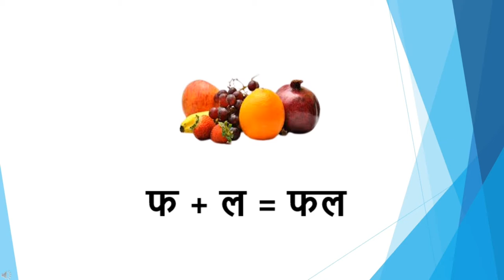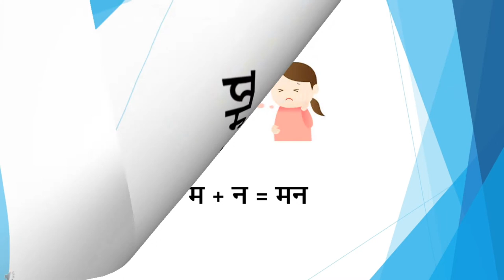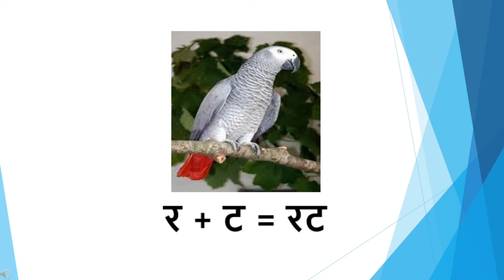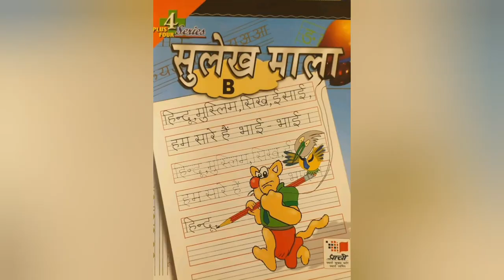The Orbis School - Hindi - Sr KG - Two letter words - SMB Page 14